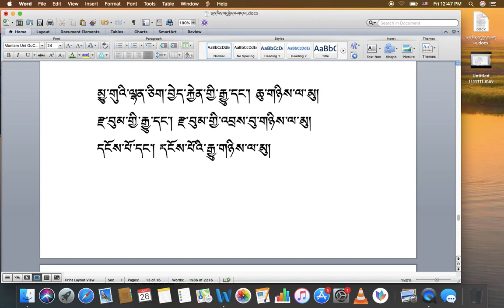རིགས་ལམ་སློབ་ཁྲིད། 099 སྦྱོང་ཚན། ( ཁ ) DIALECTIC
རིགས་ལམ་སློབ་ཁྲིད། 099
སྦྱོང་ཚན། ( ཁ )